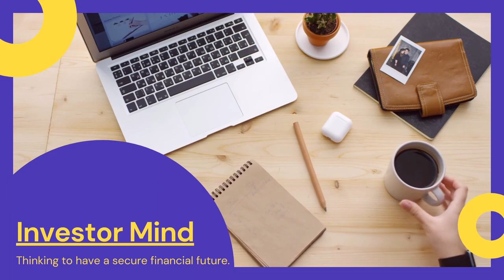Jack Ma Motivation: ...Criticize Me, I'm Happy With The Progress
Jack Ma is asked about the fake product on Alibaba and how he handle this situation. The answer was shockingly satisfying. He have made the progress and he was happy with it.

P.S Some of fake product even have better quality than the original product.

Video source: Jack Ma: You're Supposed to Spend Money on Your People